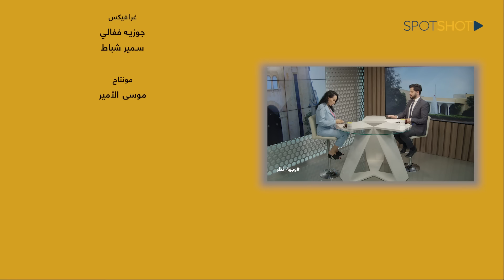سلامة سيفرش لبنان بـ112 الف مليار و"لن يغادر"... محاسن مرسل: الدولار "الحقيقي" 45 الف!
رأت الباحثة في شؤون الجرائم المالية محاسن مرسل أن "ما طلبه نواب حاكم مصرف لبنان الأربعة من مجلس النواب ليس شروطاً تعجيزية إنما طلبوا ما كان يجب تنفيذه منذ أربع سنوات".

وفي مقابلة عبر "سبوت شوت" ضمن برنامج "وجهة نظر" قالت مرسل:"المصرف المركزي موّل المنظومة وحوّل الدولة إلى غابة يستفيد منها المحظيين حتى وصلنا إلى ما نحن عليه الآن، المجلس والحكومة لا يقومان بواجبهما فنواب الحاكم يطلبون الضروري، وقد إعترضوا على سياسات حاكم مصرف لبنان رياض سلامة منذ سنة ونصف ولم يستجب لهم وزير المالية".

وتابعت, "لا يجوز تحميل النواب الأربعة وزر ثلاثة عقود من التفرد بالقرارات المالية، كما لا يمكن لبلد يعاني من الإنهيار أن يدار بمجموعة تعاميم، وسلامة يعتمد في سياسته المالية نظرية العصا والجزرة وهو في حال ذهب بالجسد، سيبقى طيفه حاضراً وسيبقى حاكم الظل حتى ولو لم يُمدد له، والبلد ذاهب إلى خراب معه أم من دونه".

وشددت على أنه "يجب أن يكون للبنان حاكم مصرف جديد فلا يجوز ربط الفراغ  السياسي بفراغ المؤسسات فهناك شخصيات مارونية مشهود لها بالكفاءة والنزاهة والعلم، وتعيين الحاكم يتم كما تعيين اي موظف عادي وبالتالي لن يحصل أي فراغ، أما نشر الخوف من مرحلة ما بعد صيرفة يجب ان يكون لدى المضاربين والمستفيدين منها فقط، فصيرفة كذبة إستنزفت من خلالها أموال المودعين، ومنطقياً لا يجب ان يتعدى  سعر الصرف الـ 45 ألف ليرة لبنانية".

وأكملت "منصات رياض سلامة كبضاعة "علي إكسبرس "، وتعددية سعر الصرف أدت إلى التضخم وإزدياد مستوى الفقر لدى اللبنانيين، ومن المهم وقف عمل منصة صيرفة لحماية أموال المودعين ولوقف عملية تبييض الأموال، وأتفاجأ عندما أرى نواب الأمة يدافعون عن منصة صيرفة وكأنهم يستفدون منها".

وأكدت مرسل أنه "بعد الأول من آب ستتوقف أحجيات وسعدنات وأرانب سلامة الذي ضرب النقد الوطني، وأظن ان الإحتياطي الإلزامي لا يتعدى قيمته الفعلية الـ3  مليار دولار، وما أستغربه هو التحركات أمام المصارف في الآونة الأخيرة وكأنها ممنهجة وغير بريئة، الهدف منها إعادة إقفال المصارف والعودة إلى مرحلة ما بعد 17 تشرين الأول 2019 ليرتفع بعدها سعر صرف الدولار ويتم الضغط على نواب الحاكم".

وختمت مرسل بالتأكيد على عدم أسفها على مرحلة رياض سلامة "الذي خرج على جثة الليرة اللبنانية، فالسياسات المالية لا تختصر به، ولا بد لي أن أتوجه بتحية إلى نواب الحاكم لشجاعتهم بالمطالبة بتطبيق القانون".